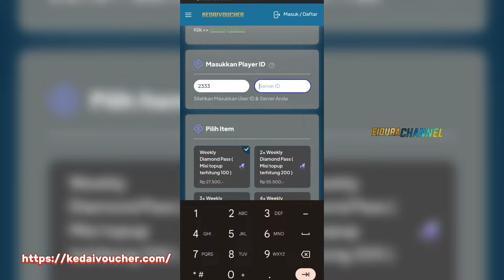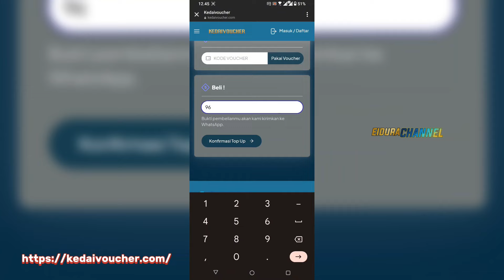UPDATE 6 EVENT TERBARU MLBB STARLIGHT LUCKY CHEST, EMOTE BLUE SPECTER GRATIS SKIN ALL STAR 1 DM MLBB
mobile legends,update event terbaru mobile legends,event terbaru mobile legends 2024,update 6 event mobile legends,upcoming event mlbb 2024,bocoran event terbaru ml Maret,starlight lucky chest 10 diamond,skin all star 1 diamond mlbb,fragment shop update Maret 2024,daftar event ml yang akan hadir 2024.